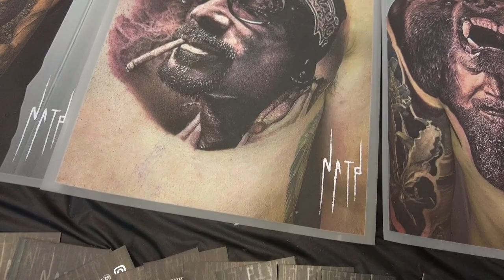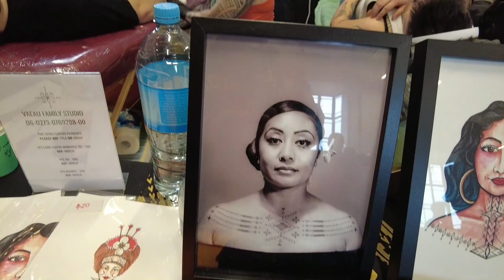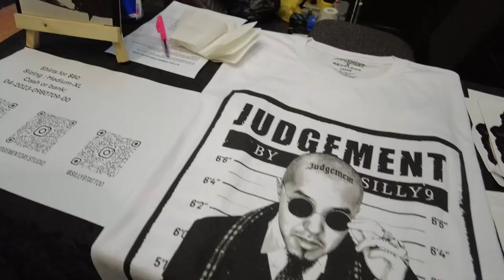Wellington Tattoo Convention 2023